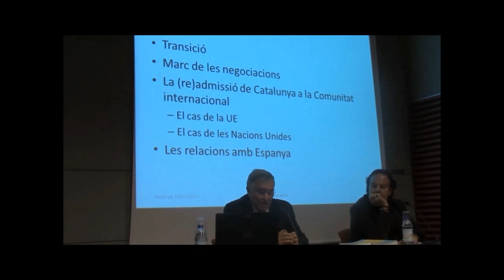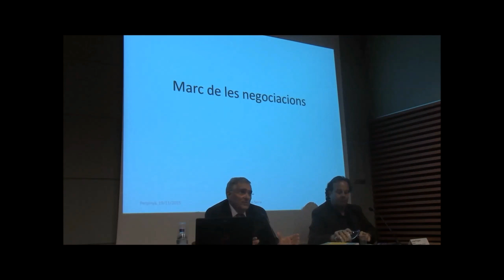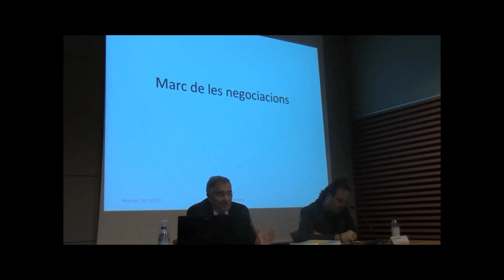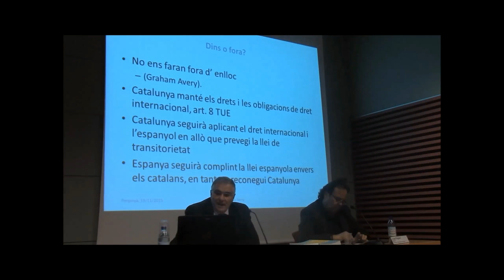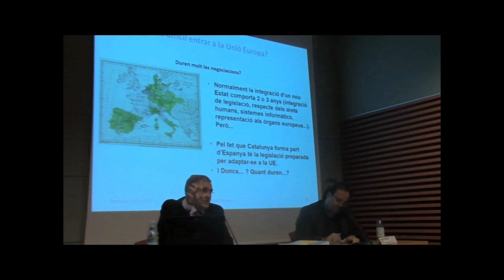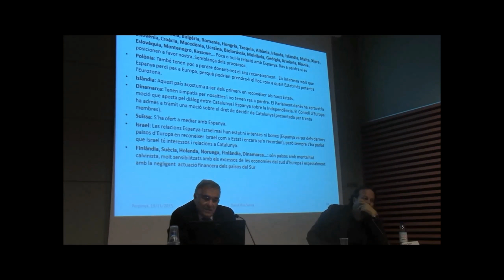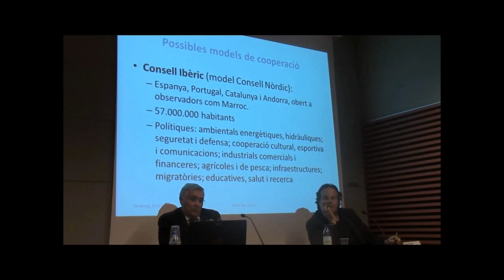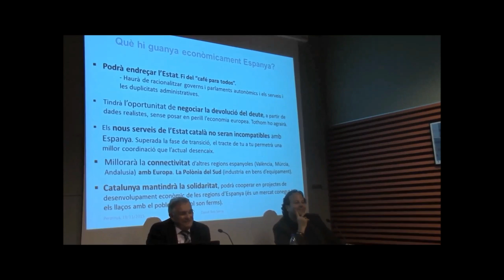Conferència: «Les relacions amb la Unió Europea», a Perpinyà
Casa de la Generalitat de Catalunya, de Perpinyà, 19/11/2015. La conferència a càrrec de David Ros, del Col·legi d’Economistes de Catalunya, forma part del cicle Un estat català en marxa. Com serà?
Orgnitzada per la delegació de l’Institut d’Estudis Catalans a Perpinyà i Institut Franco-Català Transfronterer i Institut Català de Recerca en Ciències Socials de la Universitat de Perpinyà.